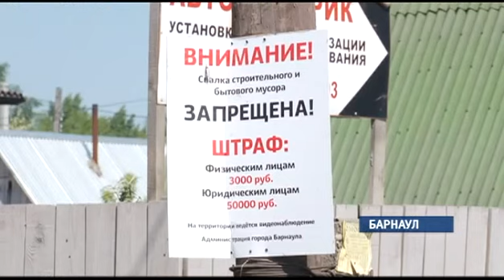Специальный репортаж — «ВЫВОЗ МУСОРА» (16+)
Эта борьба длится годы. Но и сегодня не все барнаульские контейнерные площадки готовы похвастаться безупречностью санитарного состояния. На первый план выходит проблема крупногабаритного мусора, в городе порой появляются целые баррикады из холодильников и шкафов. Свалками, возникающими вокруг, недовольны ни власти, ни жители.